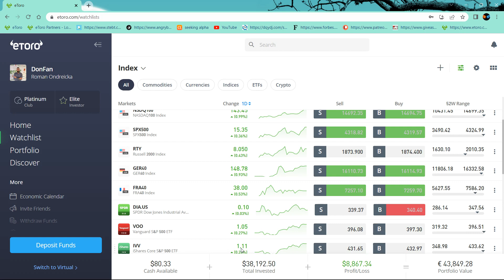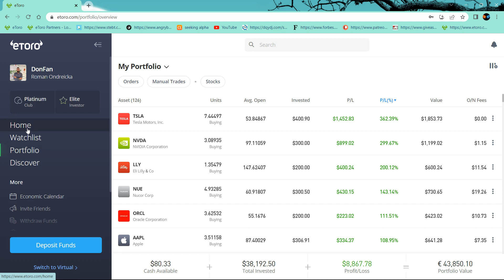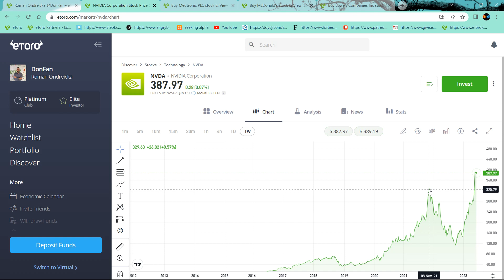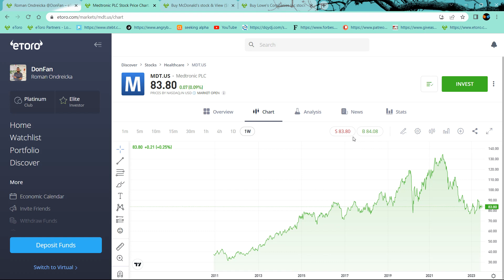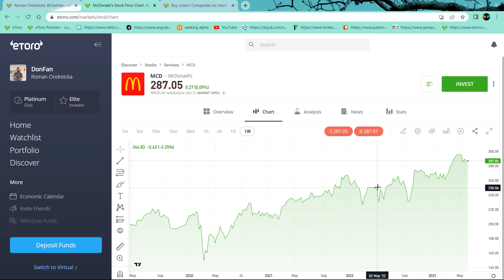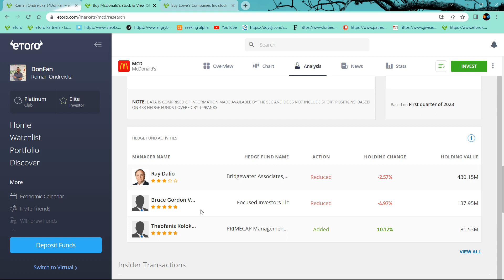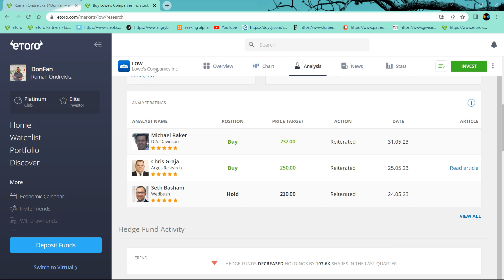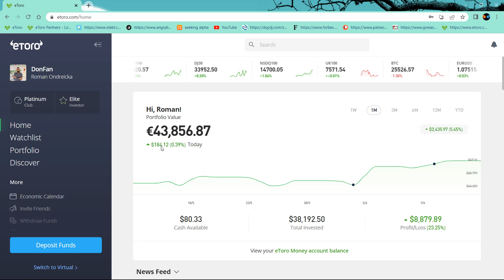Máme ďalšie dve zvýšenia tentokrát MDT a LOW